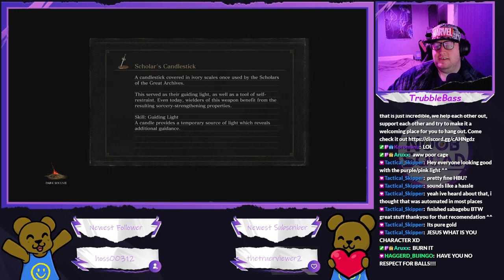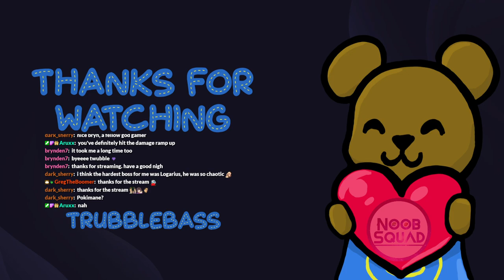Dark Souls 3 - We have acheived fatness! (Part 2)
We're continuing our journey. With the fortuitous addition of a shield we have achieved fatrolling, we meet an awesome new friend and  I get my hands on one of my favourite spells!